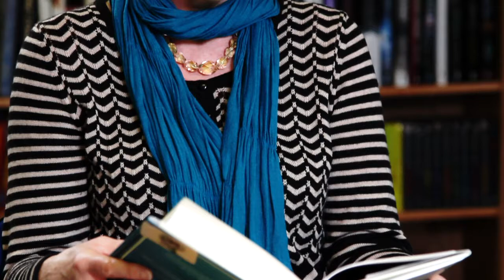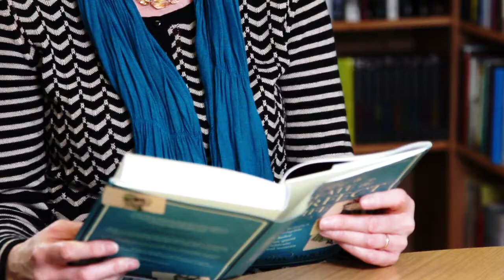Author Wendy Moore explores Thomas Day's attempt to create the perfect wife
Wendy Moore introduces her new book, How to Create the Perfect Wife, and reads an extract.

London, spring 1769. Like many people, Thomas Day dreamed of meeting the perfect partner. In fact, Day knew exactly the type of woman he wanted to marry. Pure and virginal yet tough and hardy, uncorrupted by society yet fully schooled in the discoveries of the day, she would share his dream of living in rural seclusion, attending to his every whim.

Before long Day came to the conclusion that none of the women he met in elegant drawing rooms would ever live up the vision of the ideal woman he had constructed from his reading of Jean-Jacques Rousseau's scandalous book Émile. So, in true Pygmalion style, headopted two young orphans and attempted to mould them into his ideal wife.

With exemplary research and brilliant wit, Moore illuminates the radicalism at the heart of this fascinating era and shows how Day's experiment backfired in the most shocking way.